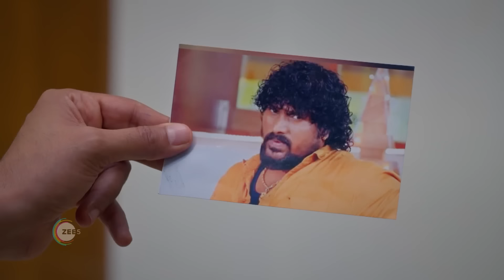Ninaithen Vandhai | Ep 122 | Preview | Jul, 9 2024 | Ganesh Venkatram, Jasmine Rath | Zee Tamil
Ezhil is devastated after his wife Indhumathi’s death. A simple village girl| Sudarvizhi| steps in to be his children's caretaker. But can Sudarvizhi fill the void in Ezhil and his children’s hearts?